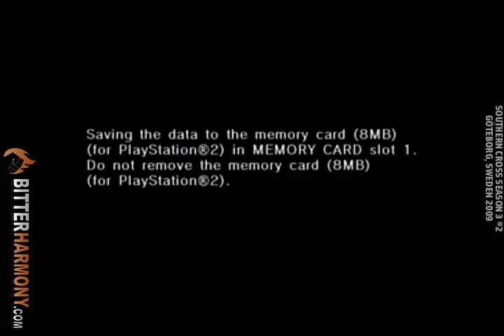GGAC: Svampen (BR) vs. Nehle (DI) - SC3.2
Southern Cross Season 3 #2, 2009, Gothenburg
SE after pool-play